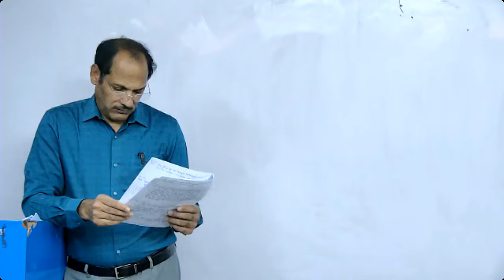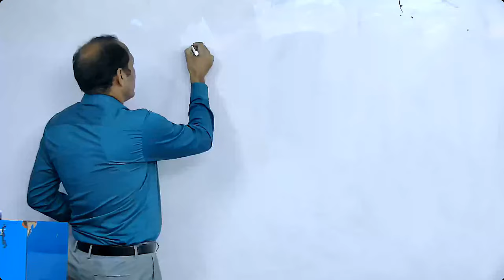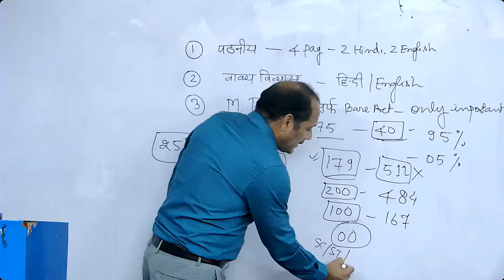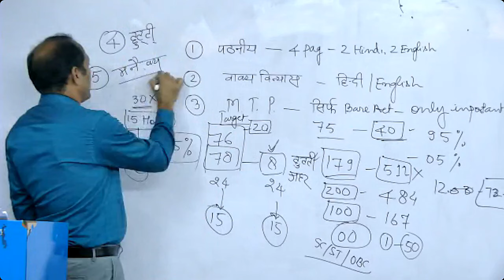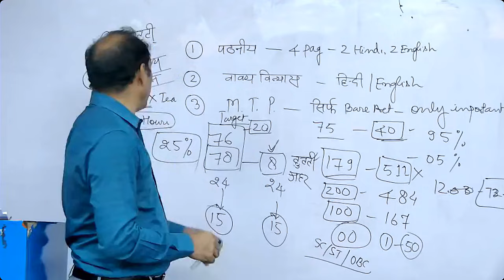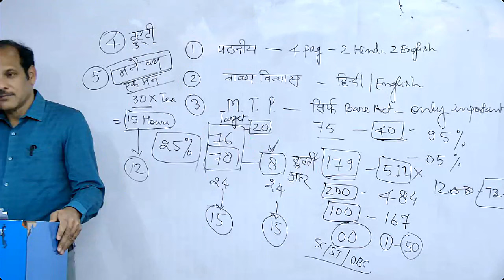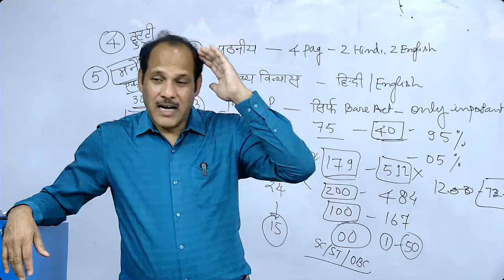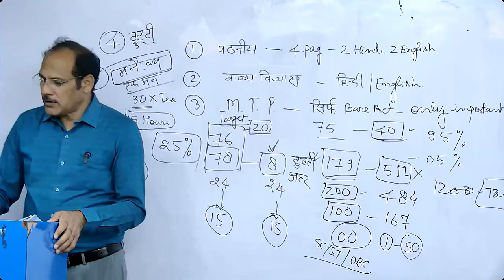Scientific way of Preparation in Competitive Exams | By MK Sir